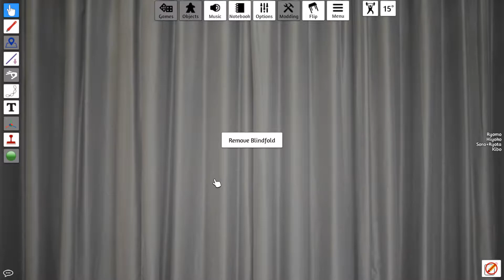Danganronpa Werewolf on Tabletop Simulator! (6/19/2021) Round #1!